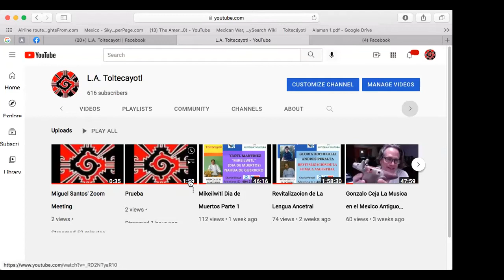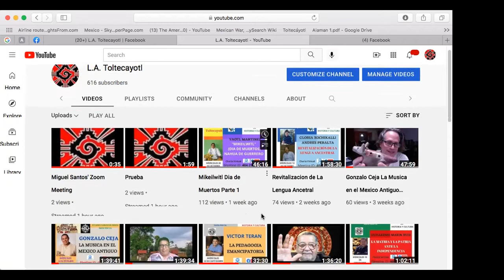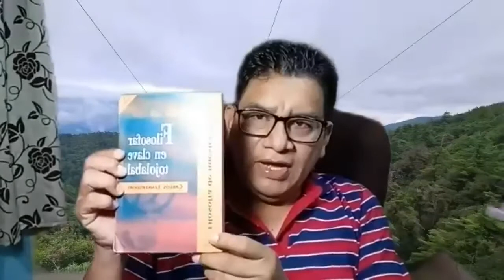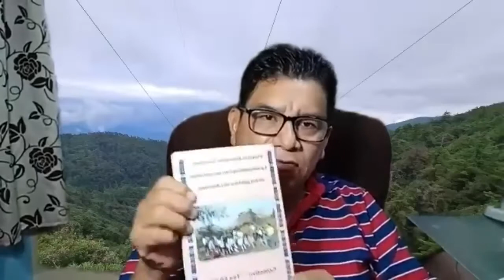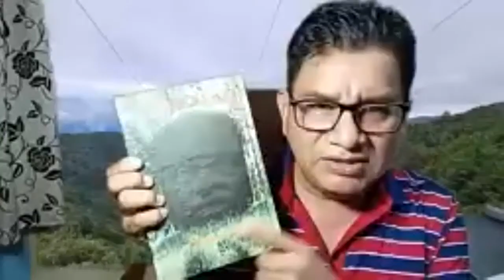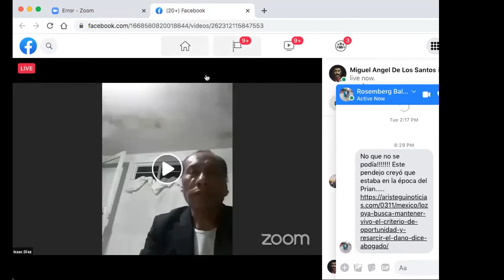Isaac Diaz Sanchez Filosofia Otomi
El maestro Isaac Diaz nos explica la cosmovision Otomi NDHU, Morir para Vivir.